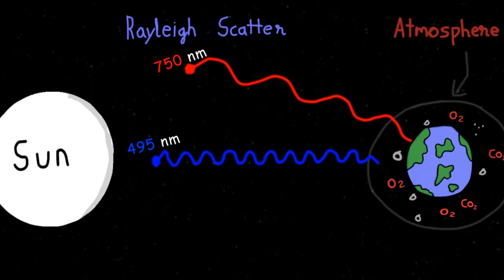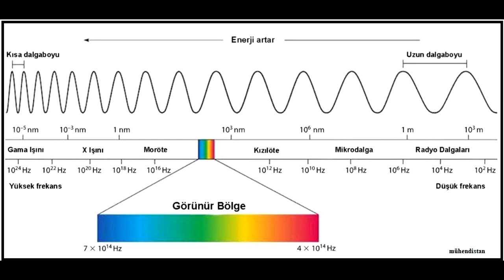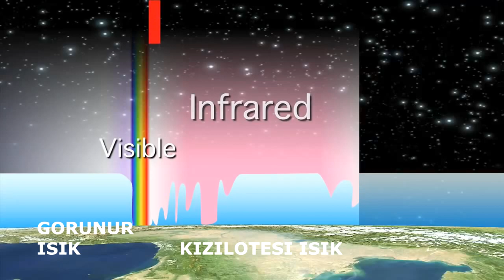Uzay Trilyonlarca Yildiza Ragmen Neden Karanliktir?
Güneş, gezegenimize en yakın yıldızdır. Güneşten gelen ışık ışınları ve atmosfer sayesinde, gündüzleri gökyüzünü mavi görüyoruz, fakat geceleri Güneş ışınları olmadığı için Dünya, karanlığa bürünüyor ve gökyüzündeki yıldızlar belirgin hale geliyor. Evrende milyarlarca yıldız olduğunu ve tüm bunların ışık yaydığını düşünürsek; peki, “Uzay neden karanlıktır?”
Soru gayet basit gibi görülebilir, fakat bunu cevaplamak biraz karmaşık. Johannes Kepler, Edmond Halley gibi birçok bilim insanı yüzyıllar boyunca bu soruya cevap bulmaya çalıştı. Dünya atmosfer ile çevrilidir. Atmosfer içerisinde su damlacıkları, gaz ve tozlar bulunur. Güneşten gelen ışınlar atmosfer içerisindeki bu maddelere çarpar ve her yöne dağılır. Dağılan ışınların cisimlerden yansıyarak gözümüze gelmesi sayesinde, cisimleri ve onların sayısız tondaki renkleri görebiliyoruz. Yani eğer uzayda ışığın çarpıp gözümüze geleceği bir durum olmazsa etrafı karanlık görürüz. Uzayın boşluk olduğunu düşünürsek, bu durumu anlayabiliriz.
20. YÜZYILA DEĞİN ELİMİZDE EVREN HAKKINDA YETERLİ VERİ BULUNMADIĞINDAN, EVRENİN DURAĞAN VE SONSUZ OLDUĞUNA DAİR YAYGIN BİR GÖRÜŞ VARDI. ANCAK BU DURAĞAN VE SONSUZ EVREN FİKRİ KENDİ İÇİNDE TUHAF BİR PARADOKS BARINDIRMAKTAYDI.

Neredeyse 500 yıl gibi uzun bir sürede bu paradoks, pek çok astronomun, bilim insanının  uzun süre üzerinde kafa yormasına sebep olmuştu.
Paradoksun 500 yıllık bir geçmişi olsa da, Alman hekim ve astronom Heinrich Olbers, 1823’te  paradoksu bilimsel tartışmaların içine taşımayı başararak bugün kendi adıyla anılmasını da sağlamış oldu.
Paradoks basitçe gecenin neden karanlık olduğunu soruyordu. Olbers paradoksuna göre evren durağan ve sonsuzsa, gökyüzünde baktığımız her bir noktada mutlaka bir yıldız ya da herhangi bir ışık kaynağı bulunmalıydı. Sonsuz evrendeki sayısız yıldızın ışığı ile gökyüzünün kaplanmış olması lazımdı. Bir bakima o kadar cok isik kaynagi olmaliydi ki gokyuzune baktigimizda isik kaynagindan arka tarafi goremeyecek hale gelmeliydi. Bu durumda geceleri gökyüzünde karanlık tek bir nokta dahi kalmayacak, gece de gündüz gibi aydınlık olacaktı.Ancak durum hiç de böyle görünmüyordu. çünkü gece, karanlıktı.Örneğin Ay’dan Dünyaya bakıldığında Ay’ın atmosferi bulunmadığından etraf karanlık görünür.Bu paradoks 20. yüzyıla kadar hakim olan durağan-sonsuz evren fikrini tehlikeye düşürüyordu. Durağan-sonsuz evren fikrinin savunucuları, sorunla başa çıkmak için varsayımlar geliştirdiler.